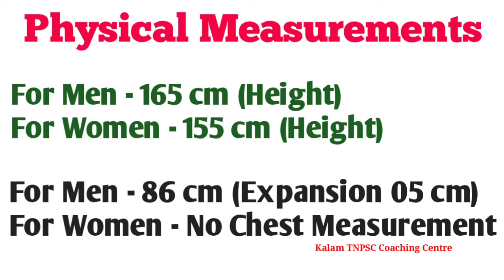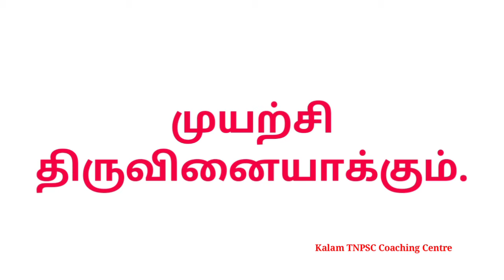நாமும் DSP ஆகலாம் 💥 || How to Become DSP in Tamil || Deputy Superintendent of Police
💥 6th to 10th தமிழ் Study Material PDF File 8 மதிப்பெண்கள் உறுதி

கற்போம் கற்பிப்போம். !!
கற்பதற்கு கை கொடுப்போம். !!

💓 Kalam TNPSC Coaching Centre

குறள் 619 :
தெய்வத்தான் ஆகா தெனினும் முயற்சிதன்

குறள் விளக்கம் : கடவுளே என்று கூவி அழைப்பதால் நடக்காத காரியம் ஒருவர் முயற்சியுடன் உழைக்கும்போது அந்த உழைப்புக் கேற்ற வெற்றியைத் தரும்.